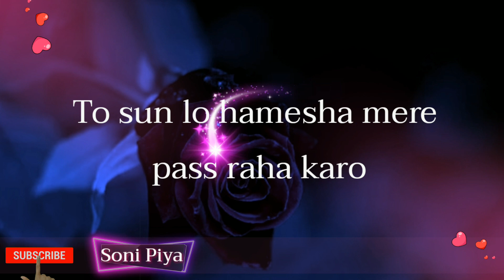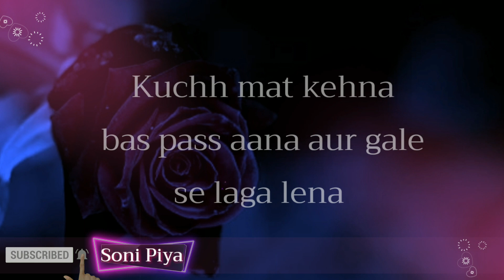💕 Romantic Love Lines for Gf/Bf 💕| Love Quotes | Love Status 💕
💕 Most Romantic Love Lines for Gf/Bf 💕| Love Quotes in Hindi 💕

Ummid karti hu aap sabhi ko meri romantic love lines in hindi acchi lagi hogi. aage bhi isi tarha ki romantic love poem, romantic shayari, love shayari, pyar ki shayari, romantic love quotes sunne ke liye sonipiya channel ko abhi subscribe kijiye..